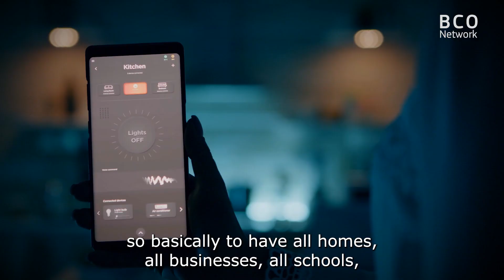The Gigabit Infrastructure Act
The European Commission presents a set of actions aimed to make Gigabit connectivity available to all citizens and businesses across the EU by 2030. One of the various initiatives taking place to achieve this goal, is the Gigabit Infrastructure Act. The Act is a regulation that will put forward new rules to enable faster, cheaper and more effective rollout of Gigabit networks across the EU.

This video is part of the European Broadband Competence Offices Network’s programme promoting awareness of good practices in broadband projects as well as EU broadband funding and policy.
Find out more about broadband policy and the Gigabit Infrastructure Act